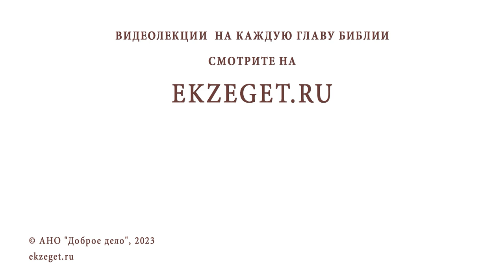МОЖНО ЛИ ЧИТАТЬ БИБЛИЮ ПРОСТО ДЛЯ САМОРАЗВИТИЯ ? Протоиерей Александр Тылькевич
Команда Экзегет.

В сегодняшнем видео на библейском портале Экзегет вместе с протоиереем Александром Тылькевичем отвечаем на вопрос: "Можно ли читать Библию просто для саморазвития?"

🔸  Познание Бога
🔸  Книги священного писания
🔸  Изучение Библии